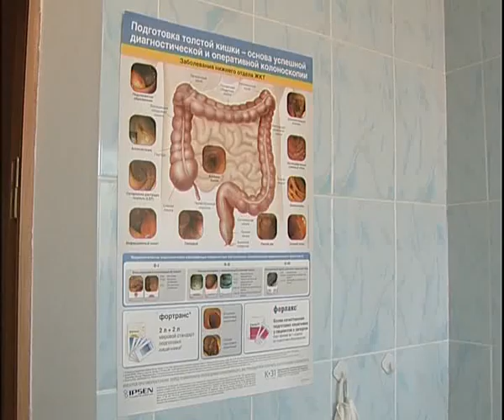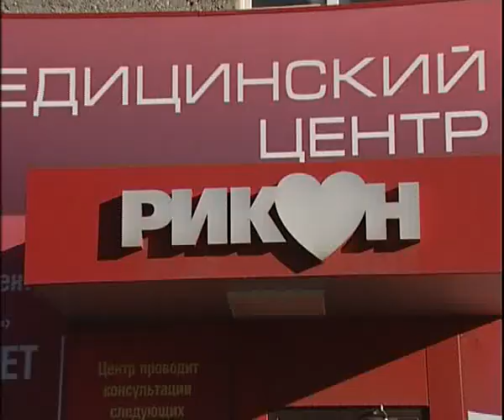Rikon 11 18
Алексей Челейкин - медицинский центр Рикон 11 18, Alexey Cheleykin - medical centr Rikon 11 18